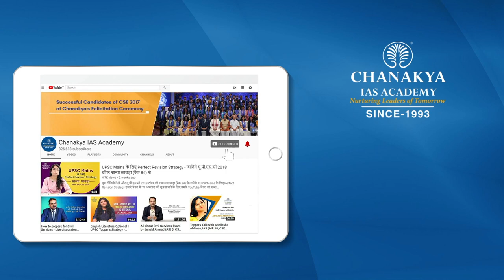UPSC 2021 Topper Archita Goyal, IRS (IT) - Rank 257 | Mock Interview | English Medium | Chanakya IAS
Archita Goyal Attended UPSC Mock Interview at Chanakya IAS Academy experts Panel in English Medium. Archita Goyal secured All India Rank (AIR) 257 and emerged as the IRS (IT) Topper In UPSC Civil Service Exam (CSE) Result 2021. Mock interviews help in pointing our strength and weakness in an interview process so that you can improve in the actual interview. The interviews being uploaded here are real interviews and not scripted.

We extend our heartiest congratulations to IAS Topper Mrs. Archita Goyal on this great achievement and are gratified to have been a part of his journey to success.